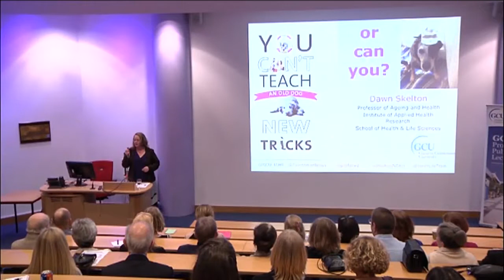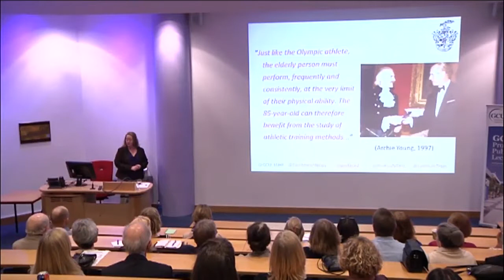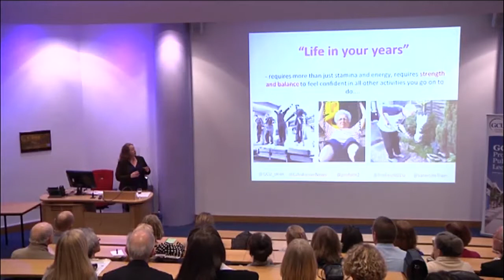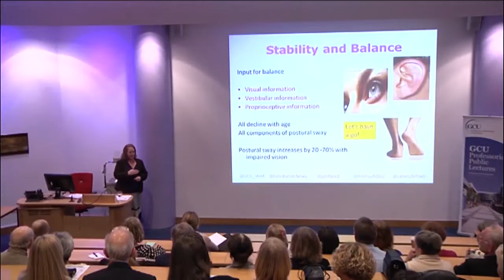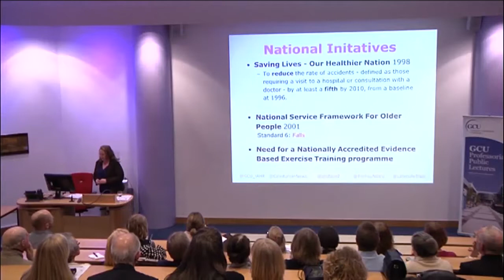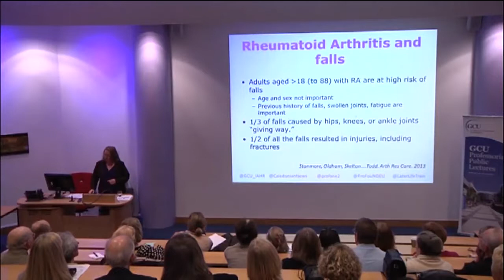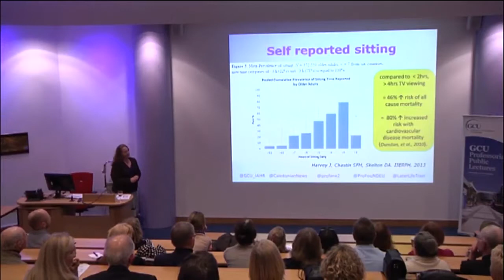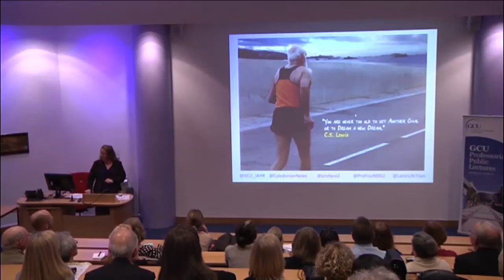You can’t teach an old dog new tricks – or can you? | Professor Skelton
You can’t teach an old dog new tricks – or can you? | Professorial lecture on December 11 2013.
As part of Glasgow Caledonian University’s 2013/2014 series of public lectures, Professor Skelton’s lecture looks at active ageing and considers how fit we should aim to be in old age.